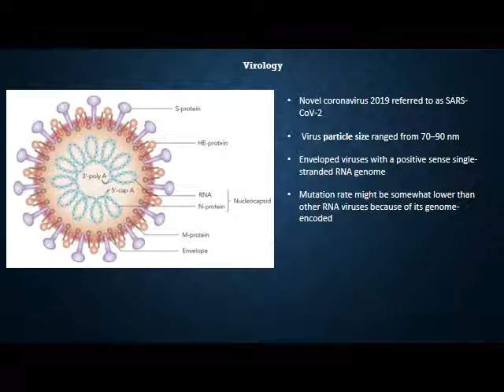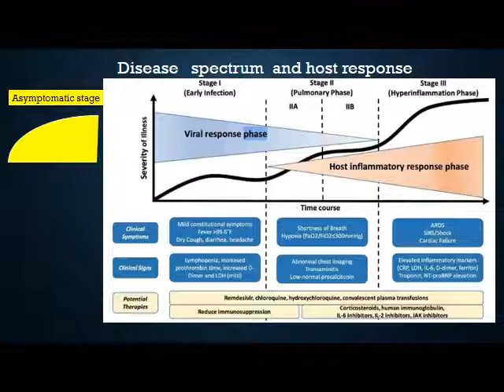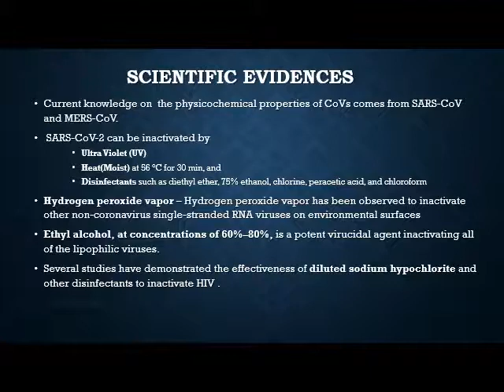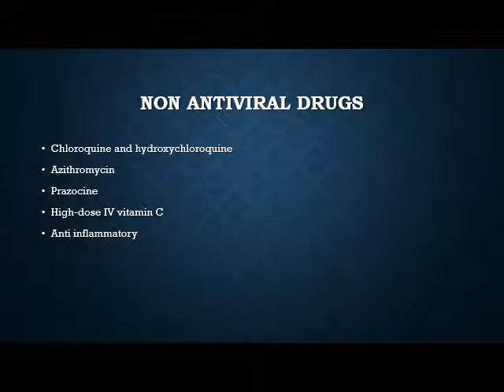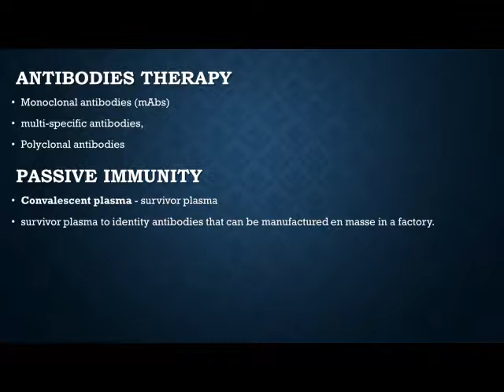COVID 19 Treatment Modalities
SARS-CoV-2 New way of Treatment modalities